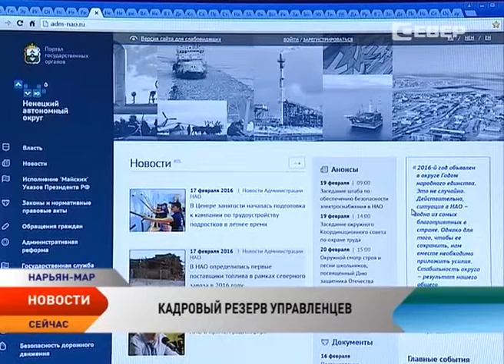Ненецкий аграрно-экономический техникум возглавит Оксана Данилова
В Ненецком аграрно-экономическом техникуме назначен руководитель. Образовательное учреждение возглавит Оксана Данилова. Кандидатура руководителя, прошедшего специальную подготовку по развитию компетенций и навыков управления в сфере образования, была выбрана из резерва кадров Ненецкого округа. Обновление кадрового резерва управленцев было инициировано главой региона Игорем Кошиным.